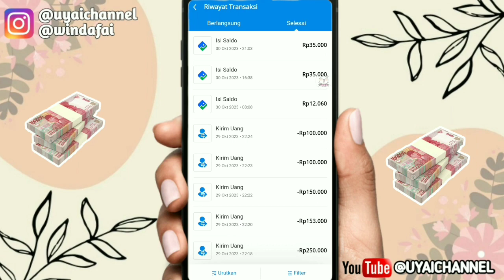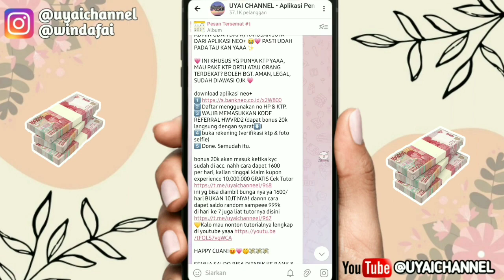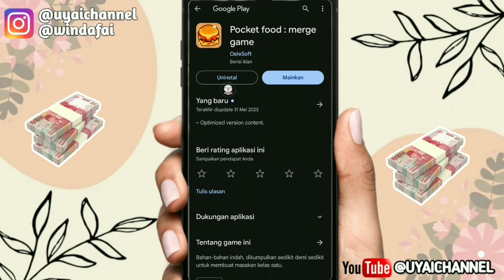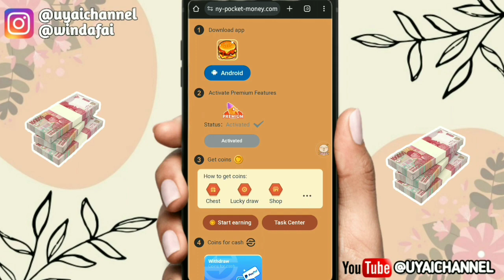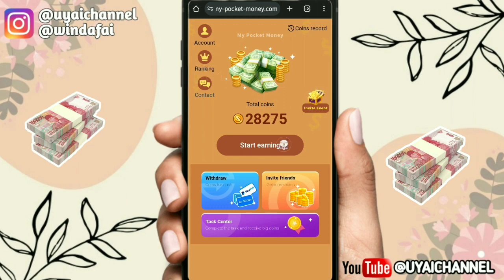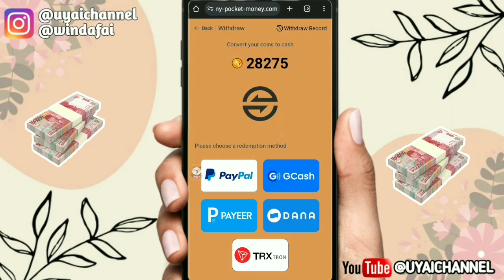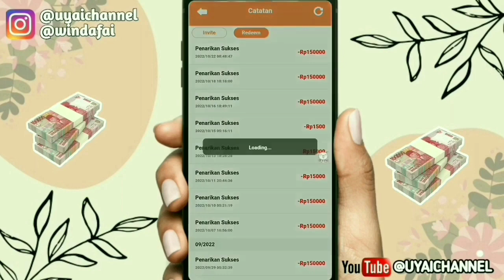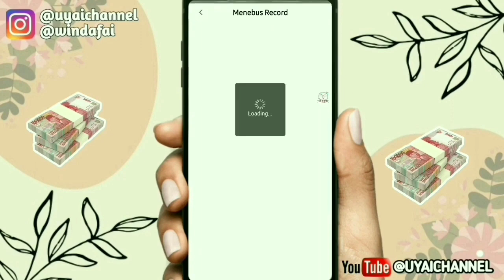BARU MAIN 10 MENIT DIBAYAR RATUSAN RIBU🤑🤑 CARA DAPAT SALDO DANA GRATIS 2023